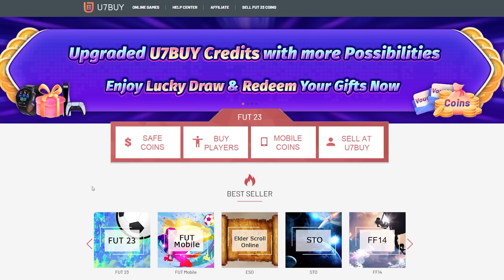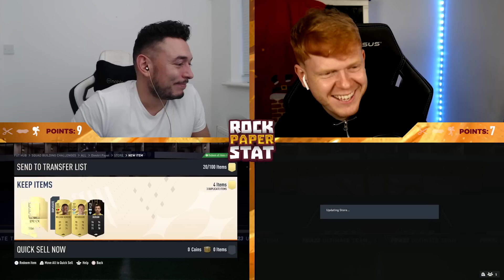THIS PACK IS INSANE 😱 Hilarious Rock Paper Stat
Let's SMASH 1000 likes if you're excited for FIFA 23 Rock Paper Stat!!
Click on this link to sell your FUT coins or your account

In this video myself and my opponent                         @Jack54HD   will be playing Rock Paper Stat on FIFA 23!!! In today's episode we OPEN THE CRAZY NEW PROMO PACK !!!

3x lifelines